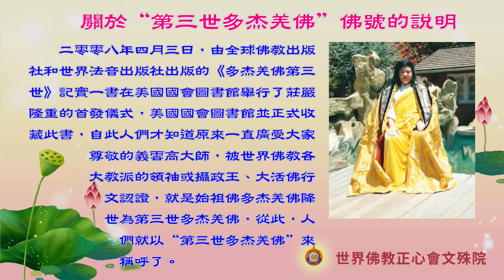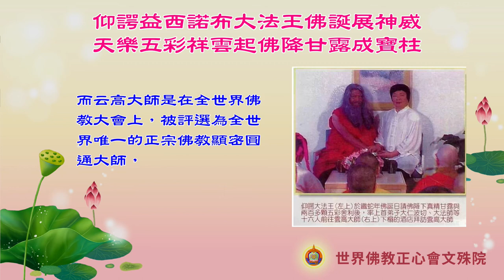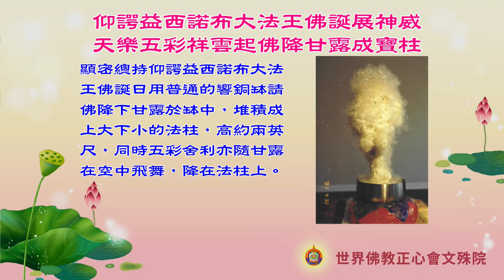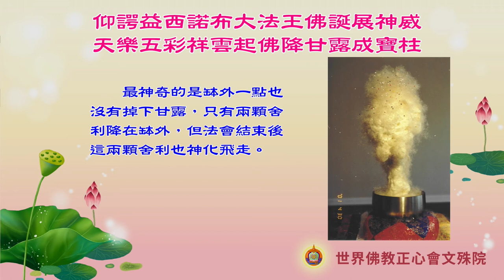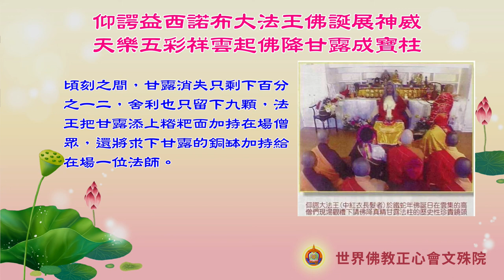仰諤益西諾布大法王佛誕展神威 天樂五彩祥雲起佛降甘露成寶柱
顯密總持仰諤益西諾布之法號，全世界的佛教徒可以說是如雷貫耳，尤其是大法王請佛降甘露之聖事，更是震驚全球，成為佛教徒崇拜之巨聖皈依之根本，而云高大師是在全世界佛教大會上，被評選為全世界唯一的正宗佛教顯密圓通大師，日前這兩位大德在位於洛杉磯阿凱迪亞杭廷頓大道的萬豪渡假別墅酒店（Marriott Residence Inn）相會，露出了傳承的秘底，傳出了聖因佳話。

顯密總持仰諤益西諾布大法王佛誕日用普通的響銅缽請佛降下甘露於缽中，堆積成上大下小的法柱，高約兩英尺，同時五彩舍利亦隨甘露在空中飛舞，降在法柱上。

原來，在繼去年修甘露法會並降下五彩舍利後，顯密總持大法王仰諤益西諾佈於今年四月初八佛誕日雲集高僧們現場觀禮，親自為加持國泰民安、眾生吉祥，再度主持修法，請佛陀降下真精甘露和兩百多顆五彩舍利。與以前所修請佛陀降下甘露不同的是，這次求甘露不是用法王的傳承法缽，而是用普通的響銅缽，並且是啟開缽蓋而修的，可見法王的道量實在太高深了。法會開始後，只見高僧們面對法缽，口中持誦金剛經、心經、楞嚴咒、大悲咒等，眾僧們眼睛注視在銅缽上，也有偶爾觀看虛空者，仰諤大法王坐在法台上修法。兩個小時過去了，什麼境像也沒有，缽中照常空空無一，大家的念咒聲也小了下來，剛到兩小時二十一分鐘的時候，突然聽到空中一聲雷鳴，梵音天樂五彩祥雲頓起，從祥雲中出現了不同的光芒，如流星形狀一般，不斷降下，盤旋法缽四周，最終全部進入缽中。高僧們各自見到不同的現象，或為雪花狀或如毫光狀的物質，或五光狀的線條，從天空中降下在法缽中，很快堆積起來，不到二十秒鐘形成一個法柱下小上大，高約兩英呎左右，同時五彩舍利亦隨甘露在空中飛舞，降在甘露法柱上。最神奇的是缽外一點也沒有掉下甘露，只有兩顆舍利降在缽外，但法會結束後這兩顆舍利也神化飛走。有很多高僧都看到佛陀手持寶瓶於法缽中傾倒甘露和舍利，很多菩薩圍繞著佛陀轉動，個個身體非常高大，空中傳來梵音旋耳，在場個個得到很大加持，身體清安無比，最後只聽大法王一聲咒出，法柱在十秒鐘內便化為液體，法王發願將此甘露加持人非人等一切眾生，突然液體放出萬道毫光，頃刻之間，甘露消失只剩下百分之一二，舍利也只留下九顆，法王把甘露添上糌粑面加持在場僧眾，還將求下甘露的銅缽加持給在場一位法師。

 （上文轉載自台灣立報90.05.04專題）